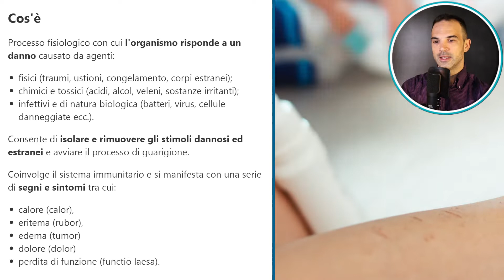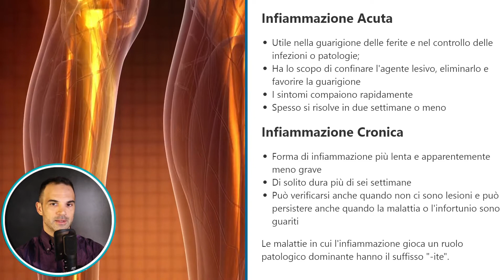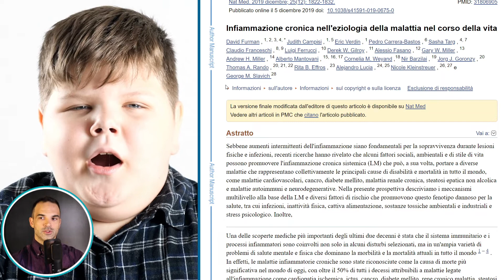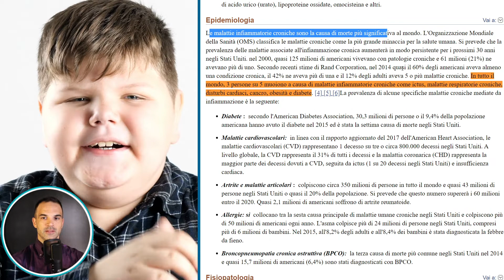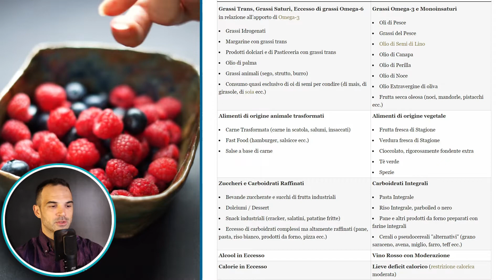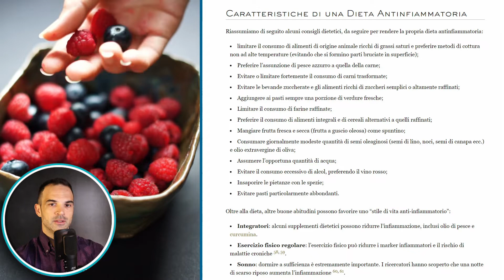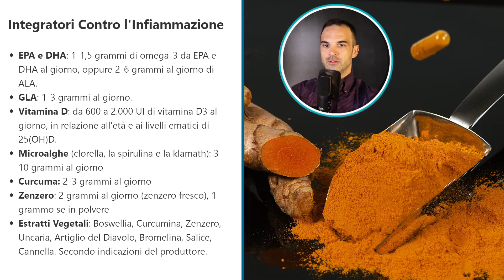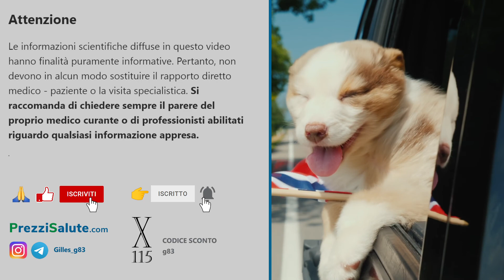Infiammazione | Cos'è? Sintomi, Conseguenze, Rimedi | Dieta e Integratori Contro l'Infiammazione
0:12 Cos'è l'Infiammazione e Sintomi
1:27 Infiammazione Acuta e Cronica
2:36 Infiammazione Cronica: Cause e Conseguenze
4:46 Malattie Infiammatorie Croniche
6:10 Dieta per Combattere l'Infiammazione
10:05 Integratori Contro l'Infiammazione